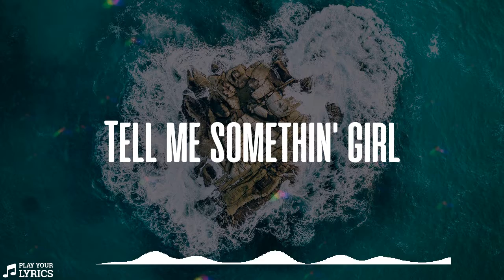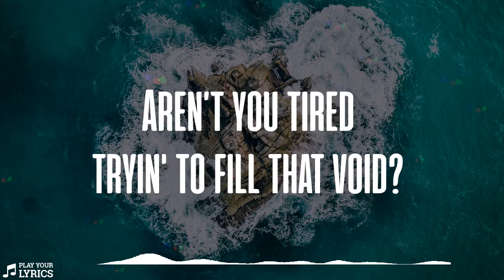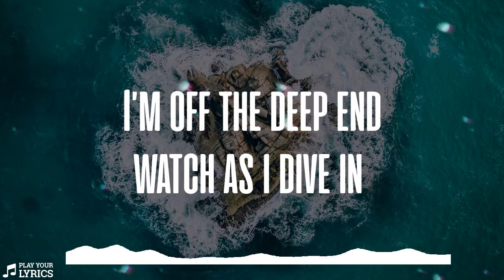Shallow (A Star Is Born) (LYRICS) - Lady Gaga, Bradley Cooper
Song: Shallow (A Star Is Born)
Artist: Lady Gaga, Bradley Cooper

PLAY YOUR LYRICS (Follow us on:)